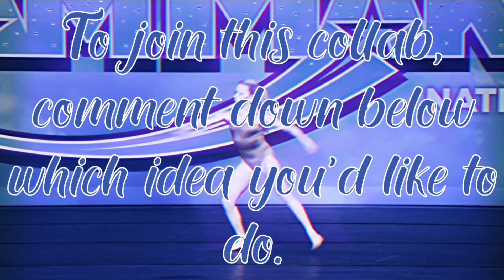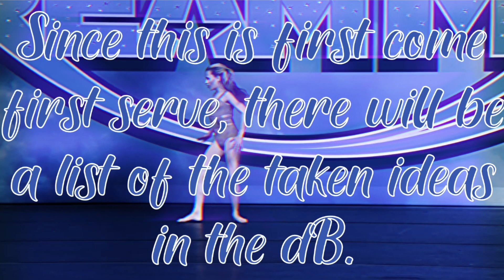An Announcement For My One Year Special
THIS COLLAB IS OFFICIALLY CLOSED. Thank you to everyone who has joined!
TAKEN IDEAS:
Top 10 solos - Together As One
Top 10 duets - Potatoe ALDC
Top 10 trios - Hold On ALDC 2
Top 10 intros - Broadway Blondes
Top 10 audioswaps - Silver Spoons
Unpopular opinions - Say Something ALDC
Top 10 roleplays - Renegade Dance Moms
Top 10 DM songs - Family Court ALDC
Top 10 costumes - Melody Underwater
Spelling my channel name - Puppies ALDC
Top 10 Kalani solos - Ziegler Rumfallo
Top 10 group dances - Aldc Angels
Top 10 Maddie solos - ALDC Central
Top 10 video ideas - Devil's Swing DM
Ranking Every Dance That Was Almost Pulled - The RainBow ALDC
Top 10 Least Favourite Solos - Fool Me Once ALDC
Top 10 Collab Series Concepts - Blushful ALDC
Top 10 Nia solos - Erin Pinkham